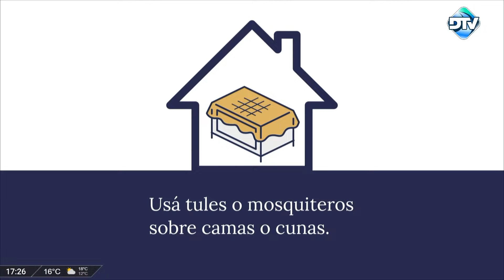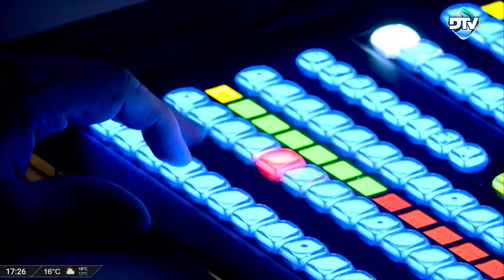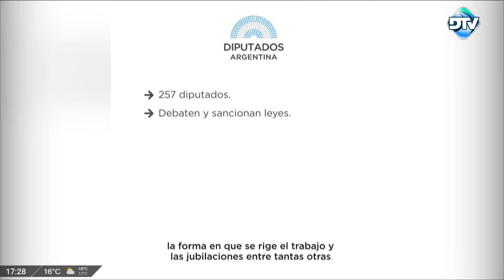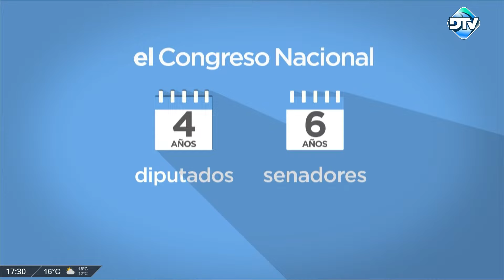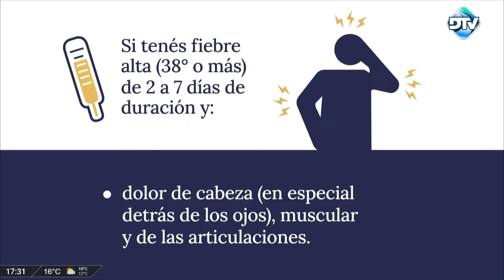DTV El Análisis con Fernando Fraquelli - Programa 19/06/2024